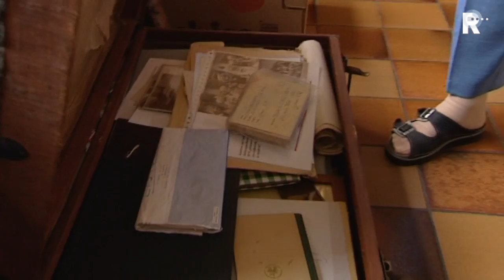Rotterdam herdenkt Japanse capitulatie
Rotterdam herdacht woensdag voor de derde keer de Japanse capitulatie aan de Boompjes. De herdenking begon om tien uur 's ochtends en duurde twee uur.

   Lees meer: Rotterdam herdenkt Japanse capitulatie